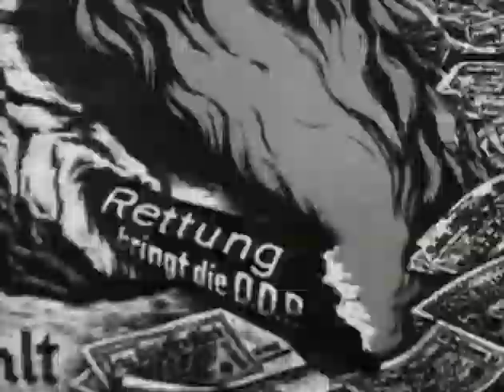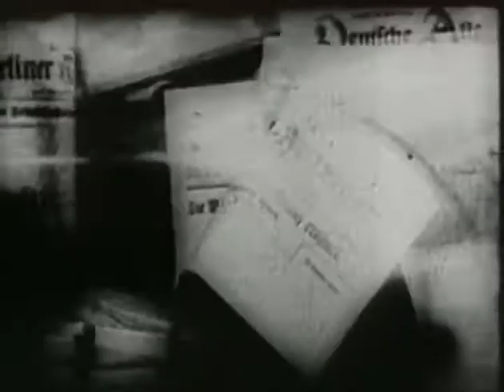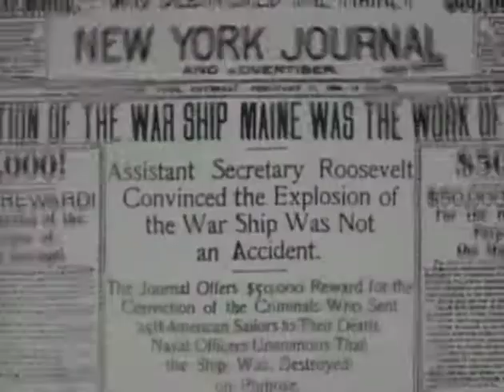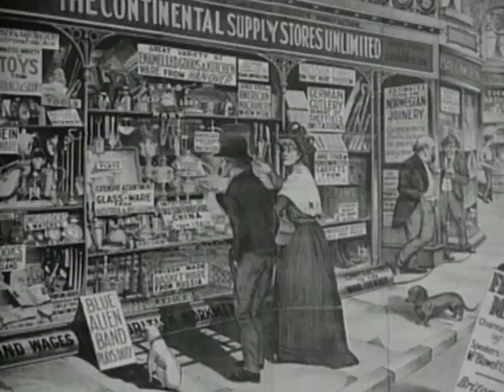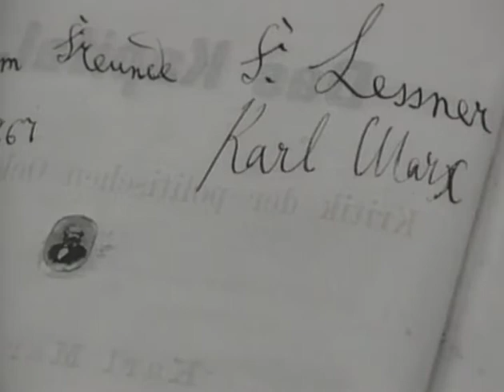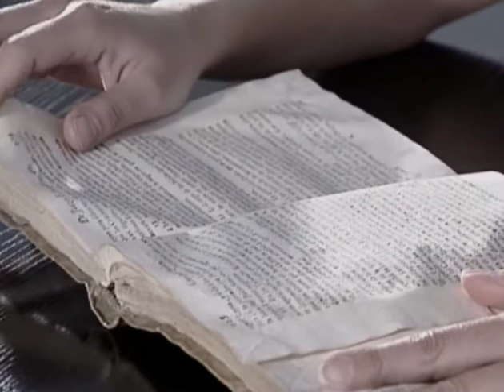Geschichte des 20 Jahrhunderts | Kapitel 1: Der anfang eines jahrhunderts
In diesem Dokumentarfilm mit 13 Folgen wird das 20. Jahrhundert auf der ganzen Welt überprüft und politische, wirtschaftliche, soziale, technologische und religiöse Fragen behandelt. Die Konflikte, die Fortschritte, die Wechselbeziehungen zwischen den Ländern, aus denen das aufregendste Jahrhundert der Menschheitsgeschichte besteht.
In dieser ersten Episode werden folgende Themen behandelt: Allgemeine soziale Lage, Politik: Europäische und östliche Länder, Wirtschaft: Fortschritt, Wissenschaft: technologischer Fortschritt, Kultur: Vereinigte Staaten und Südamerika, Religion.